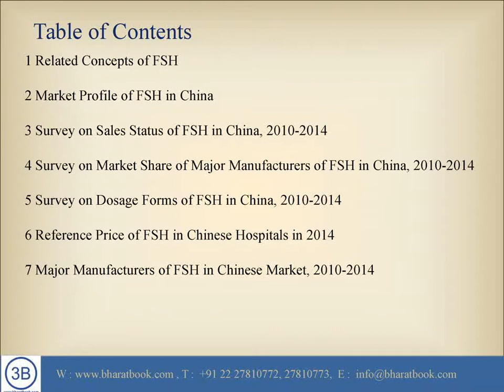Report on China Follicle Stimulating Hormone FSH M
Bharat Book Bureau provides the report, on “Report on China Follicle-Stimulating Hormone (FSH) Market”  According to WHO’s evaluation, one in seven couples suffer from fertility which influences about 10%-15% of the world population. According to a survey, the number of patients with fertility accounts for 10% of married people, being double of 4.8% in 1984.